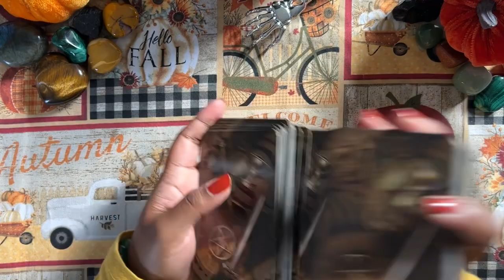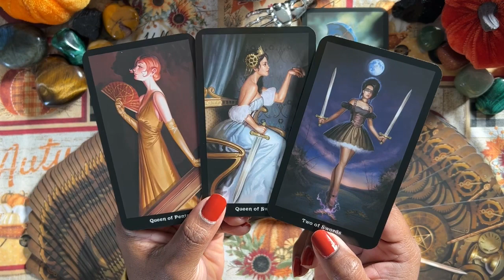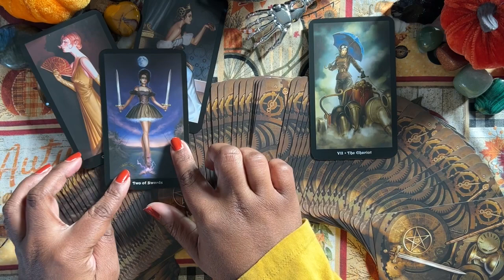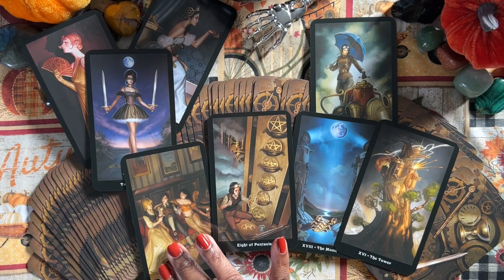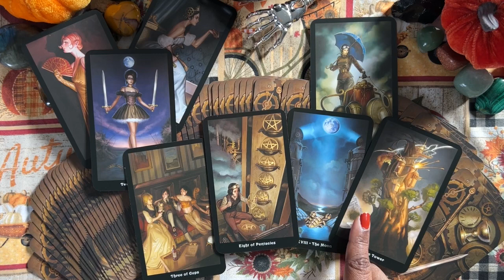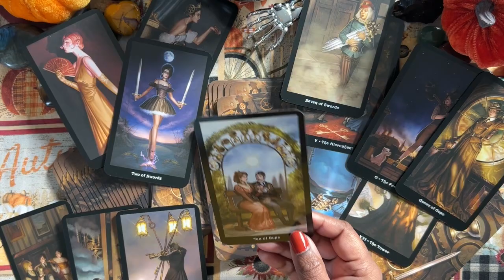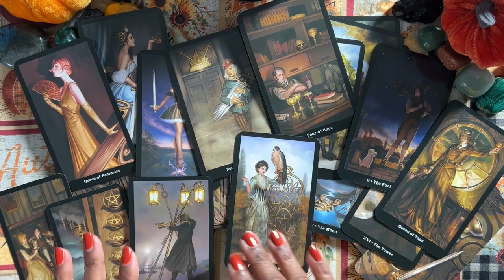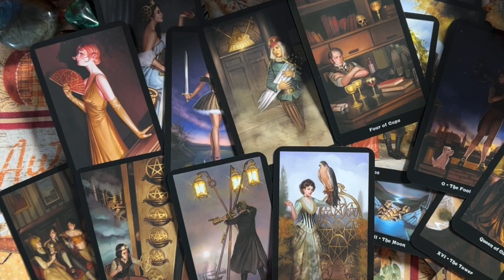📚Story Time: A Tarot Adventure ~Episode 1~The Mysterious Mansion | A VR to ​⁠@AmethystAscensionTarot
1 of Story Time: A Tarot Adventure. This is a VR. You can find the original video below along with another fun VR I watched and loved 🥰

Purchase Link(s)*

Steampunk Tarot (full size)
Steampunk Tarot (mini)

🛍️Send a deck🛍️